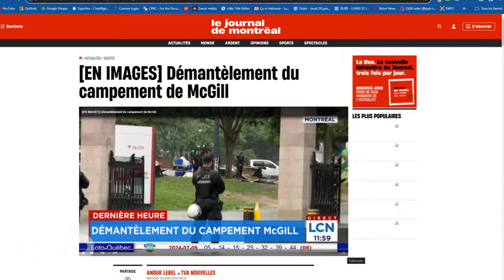McGill :« Le bilan à faire, c’est la direction de l’université McGill elle même qui doit le faire»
McGill démantèle le campement pro-palestinien présent depuis + de deux mois sur le campus.
Entrevue avec Patrick Taillon, professeur Université Laval droit constitutionnel et droit administratif